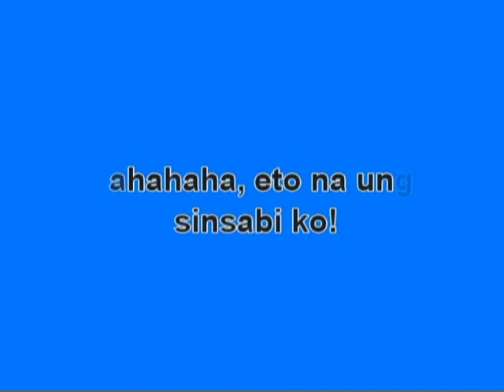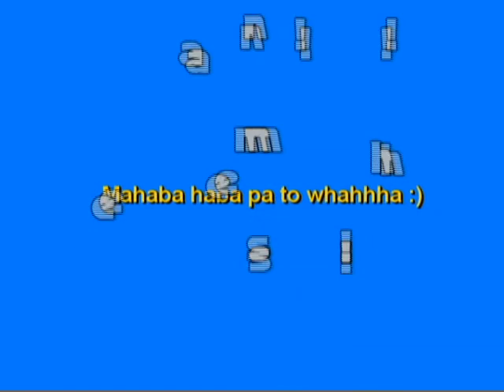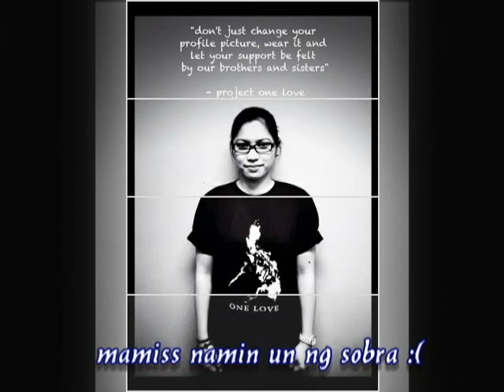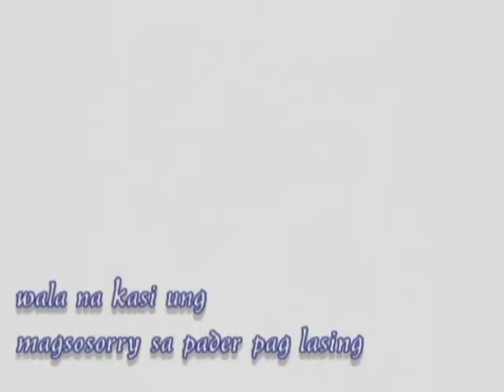Team Ravens 2012- 2014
A tribute to our former supervisor (Ms. Gail)

- Thank you so much! We will miss you